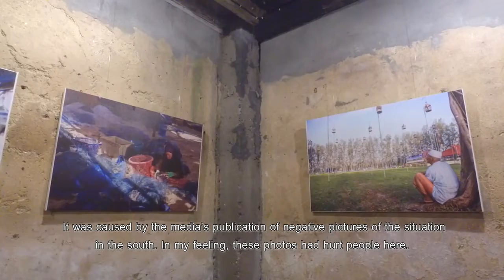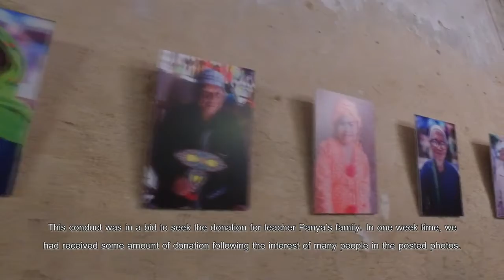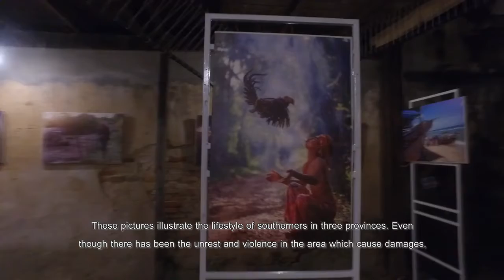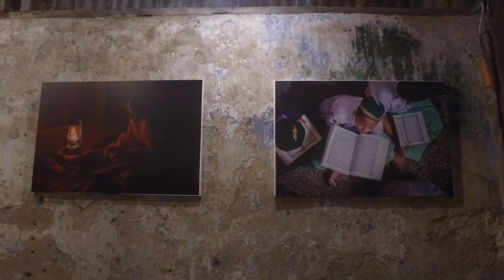แวดวงมุสลิมกับกระทรวงการต่างประเทศ ตอนที่ 41 การถ่ายทอดวิถีชีวิตมลายูผ่านเลนส์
Muslimtimethailand | แวดวงมุสลิมกับกระทรวงการต่างประเทศ
ตอนที่ 41 การถ่ายทอดวิถีชีวิตมลายูผ่านเลนส์
-มุสลิมในสังคมไทยแต่ละภูมิภาค ต่างดำรงชีวิตและความเป็นอยู่แตกต่างกันไปตามท้องถิ่นนั้น แต่สิ่งที่เหมือนกันนั้นคือหลักการศรัทธา การปฏิบัติตนตามแนวทางอิสลาม เช่นเดียวกับวิถีชีวิตของคนในพื้นที่สามจังหวัดชายแดนภาคใต้ ได้แก่ ยะลา ปัตตานี และนราธิวาส ซึ่งมีความเป็นอยู่ที่เป็นเอกลักษณ์หลายคนไม่เคยเดินทางไปหรือไม่เคยสัมผัสกับบรรยากาศเพราะหวาดกลัวต่อเหตุการณ์ความไม่สงบ แต่จริงๆพื้นที่สามจังหวัดชายแดนภาคใต้มีเสน่ห์เหมือนเช่นภาพถ่ายที่สะท้อนวิถีชีวิตและความเป็นอยู่ที่น่าหลงใหล
-In Thai Society, Muslims of each region have different lifestyle and livelihood. But what they have in common are faith and the practice in accordance with Islamic belief. This can be demonstrated by a lifestyle of people in three southern provinces, comprising of Yala, Pattani, and Narathiwas. Many of you have not had an opportunity to witness this unique way of life or involve in such environment following the fears of the unrests in the area. In actuality, three southern provinces are where the fascinating lifestyle exists as captured in the pictures we have seen.